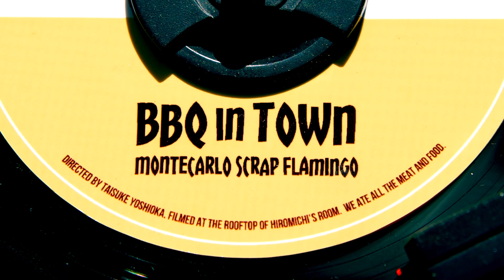BBQ IN TOWN / Montecarlo Scrap Flamingo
Montecarlo Scrap Flamingoの3曲入りEP『BBQ IN TOWN』より、タイトル曲BBQ IN TOWNのMV。

監督：吉岡泰介(ima studio)(Twitter: @agohigeshioka)

タイトル：BBQ IN TOWN
品番：SCFL-002
販売元：Scrap Flamingo Records
価格：1000円（税込）
収録曲：
1. BBQ IN TOWN
2. STARGAZER
3. KILL TONIGHT(ver. 1)

11/15よりライブ会場にて発売。近日配信も予定。